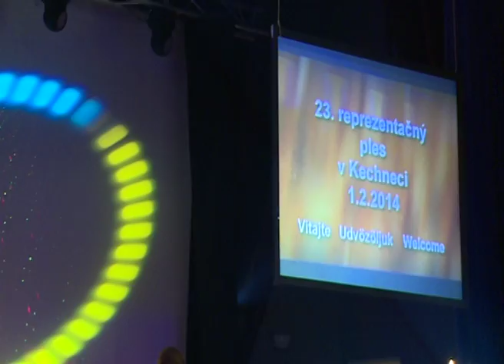Ples v Kechneci 2014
Plesová sezóna je v plnom prúde. Počas víkendu sa zišlo viac ako 200 hostí v Kechneci, ktorých pozvala obec ako vďaku za spoluprácu.